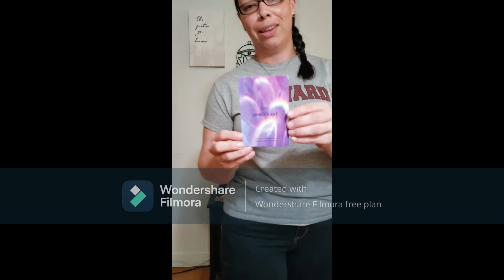Sacred Daily Intentions July 23rd 2021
Let your Light Shine Through!
Lets transform together!
Thank you supporters of the channel 🤍

Xoxo😘💪😇